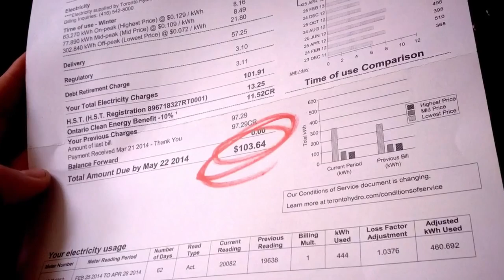Solar Freakin' Rooftops - Parody of Solar Freakin' Roadways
This is a mashup of a very popular and utterly disappointing Youtube video: the "Solar Freakin' Roadways" video produced for the Solar Roadways Indiegogo campaign.

The video was a great sales pitch, but renewable energy actually works.  There's no need for this snake oil type charlatan salesmanship and pie-in-the-sky fantasies.  Insolation Station is about what's really happening, today, with distributed solar arrays and electric cars.